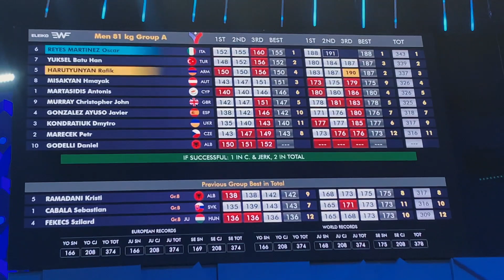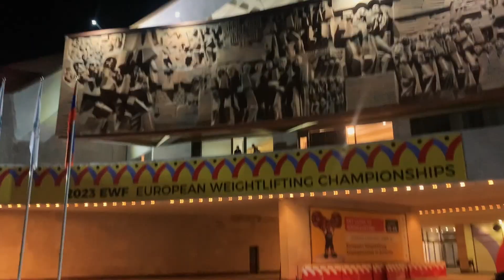TOMANATOR À LA RETRAITE ?! - (Vlog 2)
Des lifts du training hall, deux gros plateaux, une visite guidée et une balance audio pas tout à fait au point ...